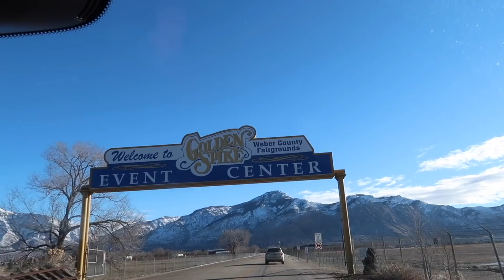Perri Gets Her First Debit Card | Time To Buy A Guinea Pig | The LeRoys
Our kiddos!!!
Kesley 18
Logan 15 (angel in heaven)
Rhett 14
Reese 12
Perri 10

Kesley Jade Collections: NEW WEEKLEY DROPS NEW WEBSITE CHECK IT OUT

The LeRoys
1881 W Traverse Pkwy Ste E